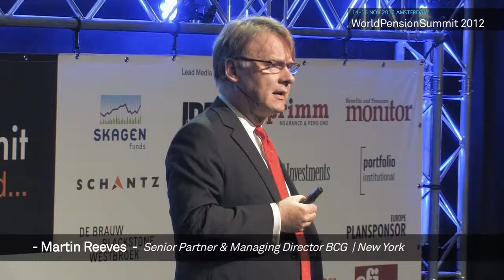Martin Reeves WPS 2012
WorldPensionSummit 2012, 14-16 November
Venue: EYE Film Institute The Netherlands, Amsterdam
Interview and quotes of Martin Reeves, Managing Partner Boston Consulting Group New York